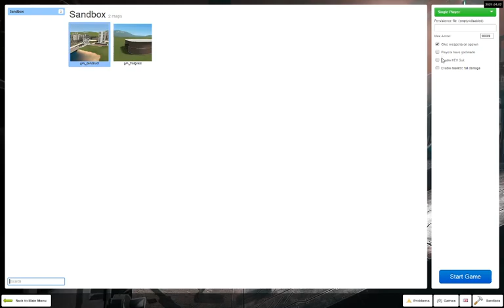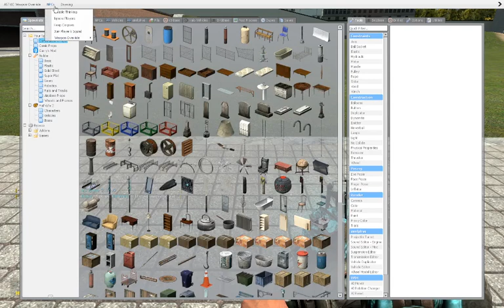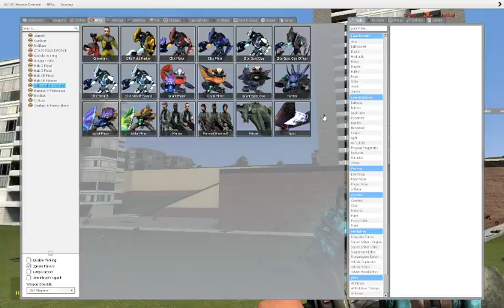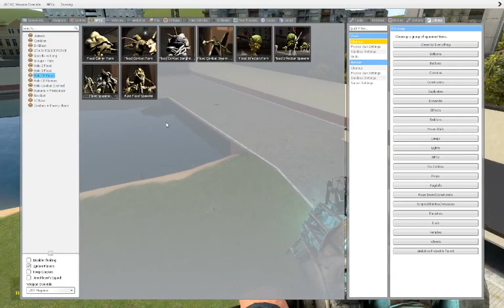Halo CE Marines VS Flood and covenants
The recording may be a bit messed up I'm sorry if it is I did not have the time to check it